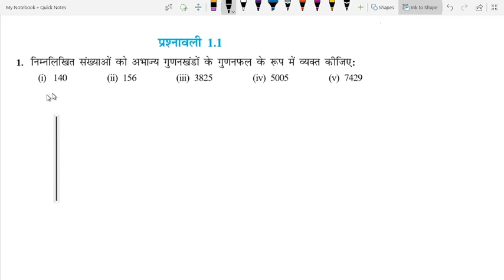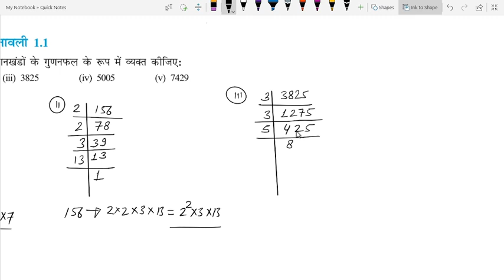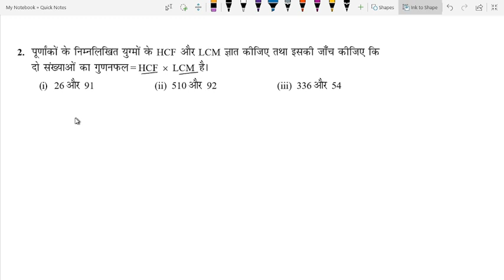Class 10 Maths Chapter 1 | वास्तविक संख्याएं Ex 1.1 प्रश्न संख्या 1 से 2